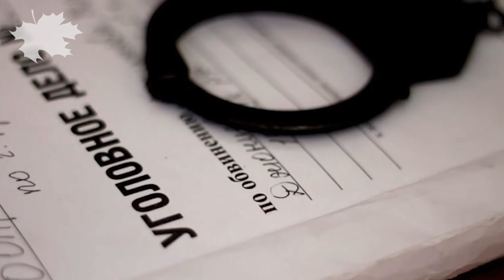Күйөөсүн кармап алып жаш келин бычак сайды. Казакстанга машиналар өтпөй турат